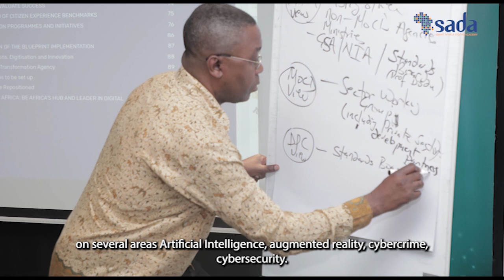SADA à travers le prisme des régulateurs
Les régulateurs africains partagent leurs points de vue sur SADA.